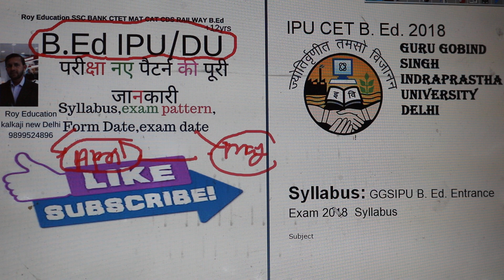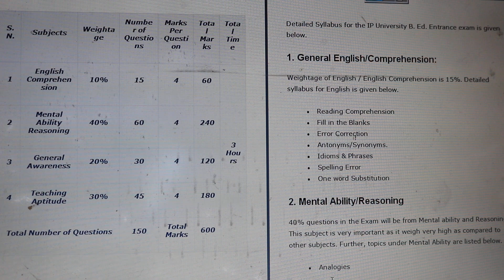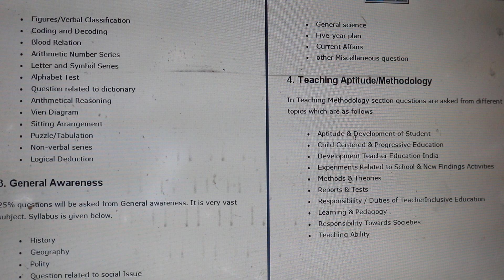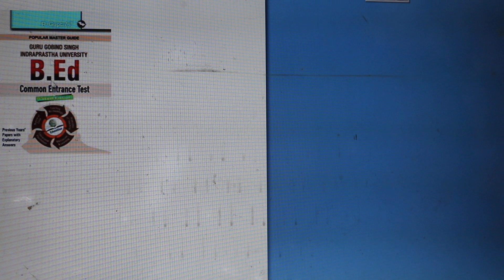नए नियम बी.एड. के लिए 2019 B.Ed entrance exam 2019 HOW TO CRACK : DU/IPU/JMI 2018-19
नए नियम बी.एड. के लिए 2019 B.Ed entrance exam 2018.B.Ed. BED ENTRANCE EXAM : HOW TO CRACK : DU/IPU/JMI 2019-20
 Roy Education PROVIDES THE OBVIOUS CHOICE:
DU B.ed Admission Entrance Notification
b.ed entrance exam solved papers in hindi,ipu b.ed syllabus

•         All study material for free of cost .
•         Over 4-5 Months  Training
1.ADD. H.No 6 Rampuri near Ahuja garments main road govindpuri kalkaji 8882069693
2  near central school,ITBP sangam vihar ,near hamdard university ..
3. khanpur devil road opp. Vishal mega mart.
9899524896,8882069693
b.ed entrance exam pattern,

B.Ed results oriented coaching institute in kalkaji khanpur in south Delhi
B.Ed online class by Roy Education Delhi
B.Ed offline class by roy education in Delhi
best b.Ed coaching institute in south Delhi
B.Ed online Video class
B.ed institute in delhi
DU B.Ed coaching institute in delhi
Du B.Ed online offline coaching
IPU B.Ed online offline coaching
Jamia B.Ed online offline batch
online B.el.ed coaching in kalkaji south delhi
B.el.ed offline coachinbg in kalkaji south delhi
B.El.ed best coaching in kalkaji south delhi
B.el.ed entrance coaching in kalkaji